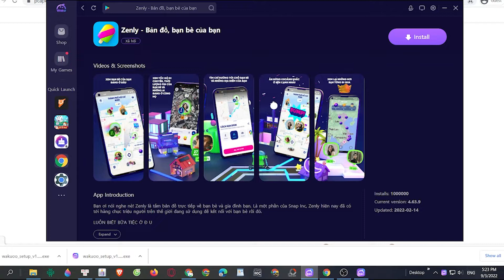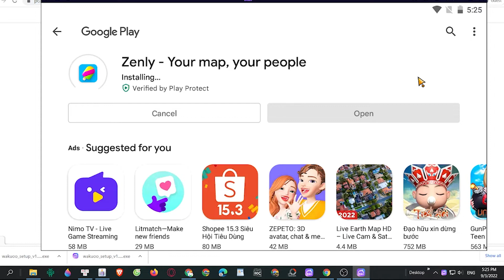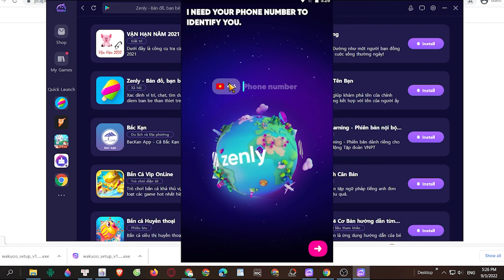Zenly: Bản đồ, bạn bè của bạn PC - Cách tải & sử dụng mượt trên Máy tính/ Laptop Windows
Link tải nè 😘 Zenly PC là game hàng đầu hiện nay và bây giờ bạn có thể tải cho máy tính Windows/ Laptop.

0:00 giới thiệu Zenly PC
0:18 hướng dẫn
1:09 cách tải phần mềm
1:15 cài đặt
1:37 bắt đầu sử dụng
2:03 đăng nhập google
2:08 mở ch play
2:03 tải Zenly trên PC
2:25 mở Zenly PC Windows
3:02 Trải nghiệm Zenly trên Máy tính